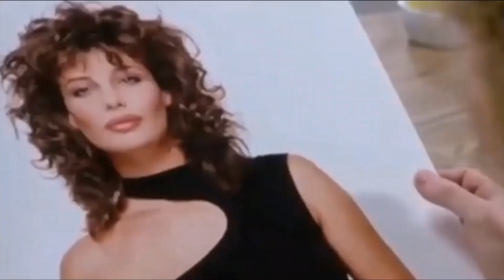YOU, YOU AND ONLY YOU - LADY IN RED - Gene Wilder Kelly LeBrock Chris de Burgh Joe Dasin A TOI Piano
THE WOMAN IN RED (LADY IN RED) - is a 1984 American romantic comedy film directed by and starring Gene Wilder. Wilder also wrote the script, adapting it from the Yves Robert film Pardon Mon Affaire (Sorry My Affair) (Un éléphant ça trompe énormément (An Elephant Can Be Extremely Deceptive)). It co-stars Charles Grodin, Gilda Radner, Joseph Bologna, Judith Ivey, and Kelly LeBrock. The film won an Academy Award for Best Original Song for "I Just Called to Say I Love You", written and performed by Stevie Wonder.
The film follows a married man who becomes infatuated with another woman and his amusingly unsuccessful attempts to first meet and then become intimate with her.

A TOI - TO YOU - "À toi" ("To You") is a song by Joe Dassin from his 1976 album Le Jardin du Luxembourg.
Released in 1977 as a single, in France it was number one on the singles sales chart for two consecutive weeks from February 18 to March 3, 1977.

JOE DASSIN - Joseph Ira Dassin (French: [dasɛ̃]; November 5, 1938 – August 20, 1980), known as Joe Dassin, was an American–French singer-songwriter and actor. In his career spanning sixteen years (1964–1980), he enjoyed numerous successes in France and the French-speaking world, as well as singing in languages other than French. He had a career in Soviet Union, Finland, Greece, and Germany. In total, he sold nearly 25 million records worldwide.[3][4][5] He was the son of film director Jules Dassin.
Dassin was born in New York City to American film director Jules Dassin (1911–2008) and Béatrice Launer (1913–1994),[6] a New York-born violinist, who after graduating from a Hebrew High School in the Bronx studied with the British violinist Harold Berkely at the Juilliard School of Music. Both of his parents were mostly of Ukrainian-Jewish extraction from Kamianets-Podilskyi, Sataniv and Buchach.
Dassin lived in New York City and Los Angeles until his father fell victim to the Hollywood blacklist in 1950, at which time his family moved to Europe. Between the ages of ten and fifteen Dassin changed schools eleven times. He studied at, among other places, the International School of Geneva and the Institut Le Rosey in Switzerland, and finished his secondary education in Grenoble. Dassin moved back to the United States, where he attended the University of Michigan in Ann Arbor, Michigan from 1957 to 1963, winning an undergraduate Hopwood Award for fiction in 1958 and earning a Bachelor of Arts in 1961 and a Master of Arts in 1963, both in Anthropology. He became a stepson of Greek actress, activist and Minister of Culture Melina Mercouri following his father's second marriage in 1966.
Moving to France, Dassin worked as a technician for his father and appeared as an actor in supporting roles, among others in three movies directed by his father, including Topkapi (1964) in which he played the role of Josef. He met his future wife Maryse Massiéra in Paris in 1963.
On December 26, 1964, Dassin signed with CBS Records, making him the first French-language singer to be signed with an American record label.
By the early 1970s, Dassin's songs were at the top of the charts in France, and he became immensely popular there. He recorded songs in German, Spanish, Italian, and Greek, as well as French and English. Amongst his most popular songs are "Les Champs-Élysées" (Originally "Waterloo Road") (1969), "Salut les amoureux" (originally "City of New Orleans") (1973), "L'Été indien" (1975), "Et si tu n'existais pas" (1975), and "À toi" (1976).